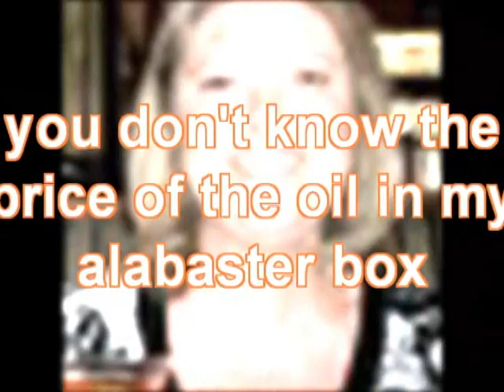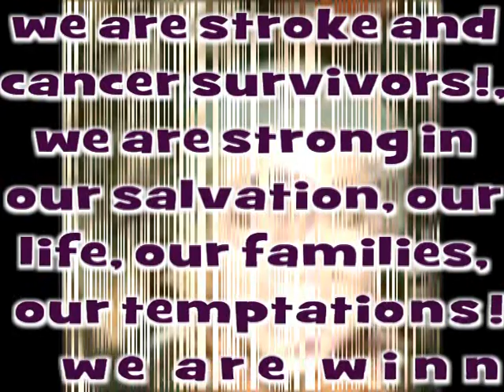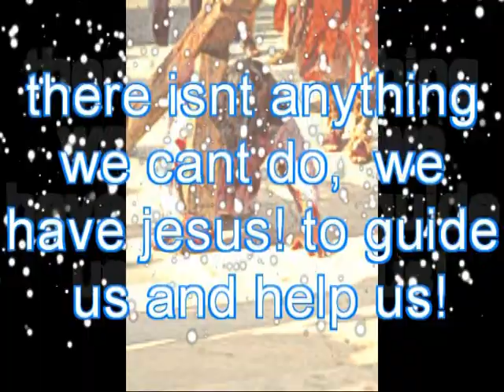ALABASTER BOX by Amanda Breckenridge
The women in this video are strong and couragious! some have battled crisis from strokes, to cancer , and other life threatening and life altering circumstances. The one thing they all have in common is that they are all conquerors and winners! They are over comers through the blood of christ! and through their strengths! They are couragious women!